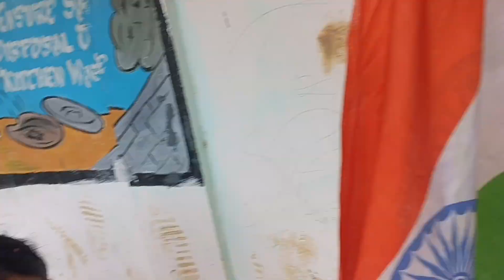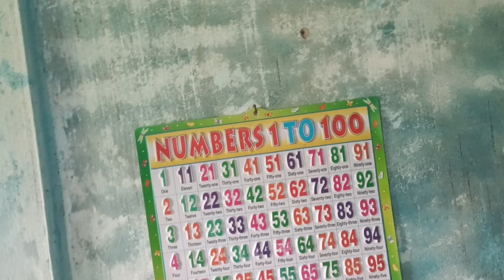independence day to all#bedagam primary school 💖